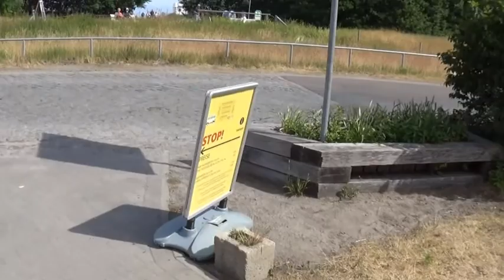3. Tag in Zingst. Strand, der Deich, und zwei kleine Häschen und der Hafen.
3. Tag in Zingst. Strand, der Deich, und zwei kleine Häschen und der Hafen.